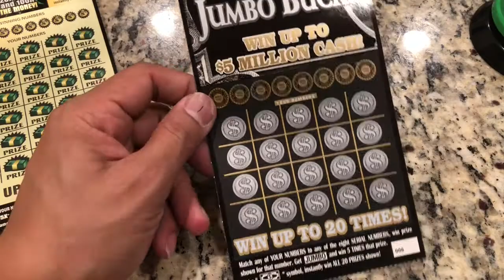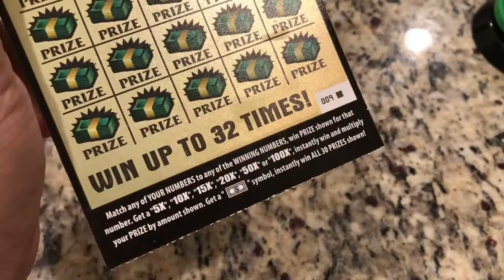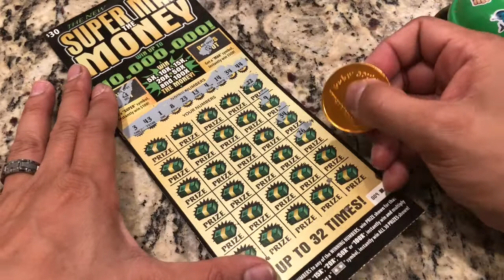51$ Session!!! Profit!!! Have A Great Day Everyone!!